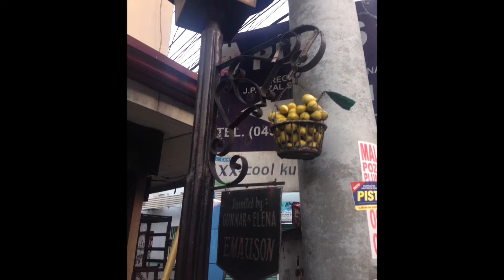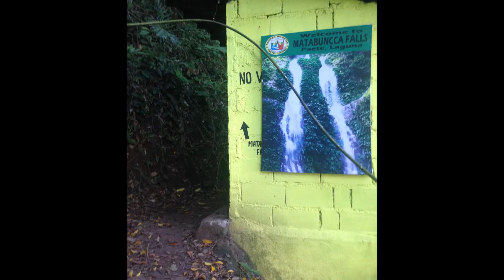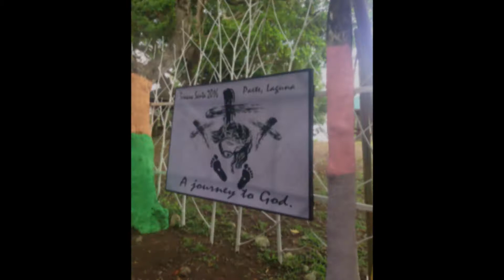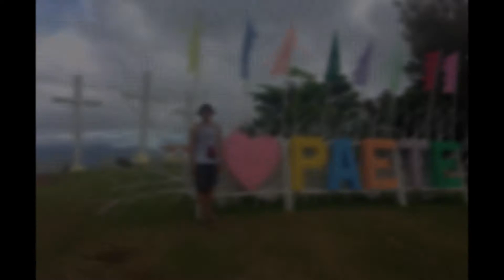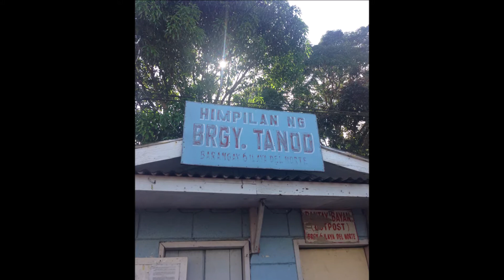MT HUMARAP X BUNTOT PALOS ( 3 KRUS ) - PAKIL LAGUNA